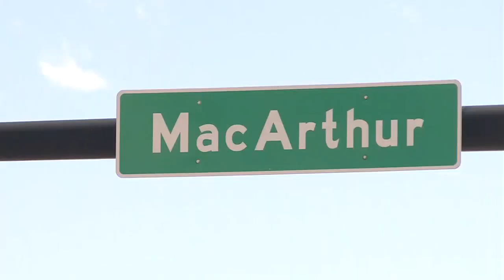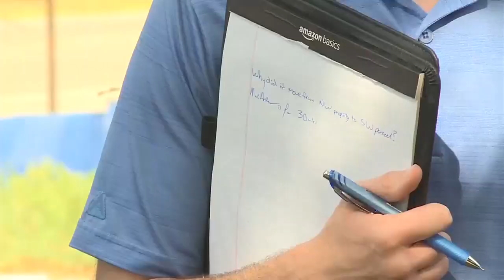Neighbors to proposed site of psychiatric hospital in Wichita express concerns over project chang...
Neighbors to proposed site of psychiatric hospital in Wichita express concerns over project changes